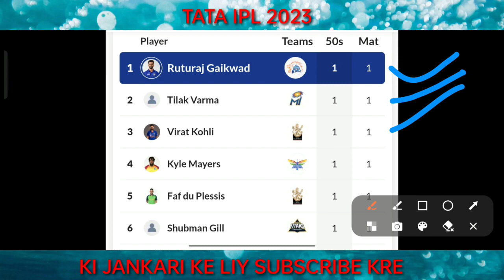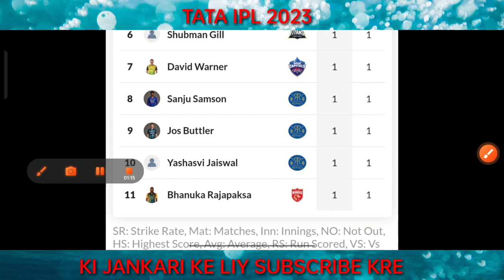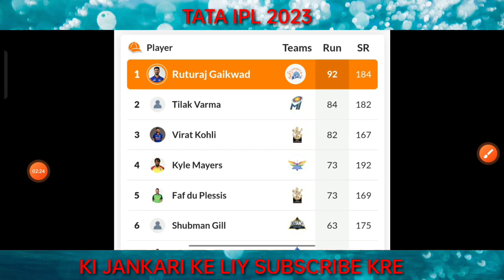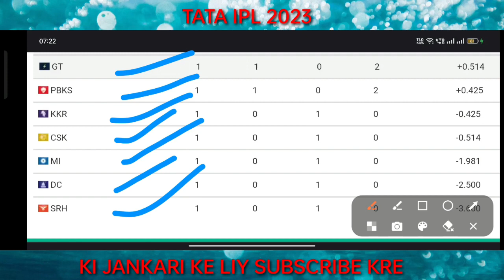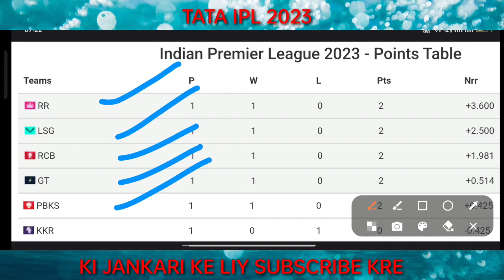ORENGE CAP PURPLE CAP IPL 2023 POINT TABLE IPL 2023 MOST SIX MOST FIFTY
Description

IPL 2023 Today Points Table | KKR vs PBKS After Match Points Table | Ipl 2023 Points table

most runs most wicket
sabse jada run ipl 2023
sabse jada wicket ipl 2023
sabse jada six
sabse jada fifty

142Likes

4,074Views

Apr 12023

dc vs lsg match after point table

4K views · 3 hours ago#Ipl2023pointstable KkrvsPbksaftermatchpointstable Iplpointstable2023...more